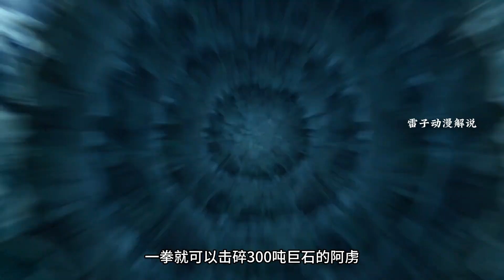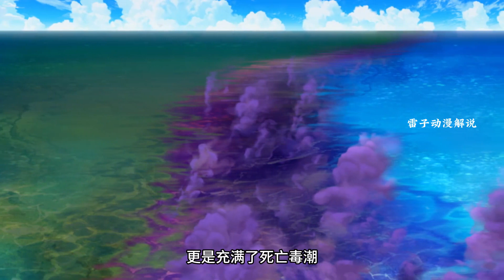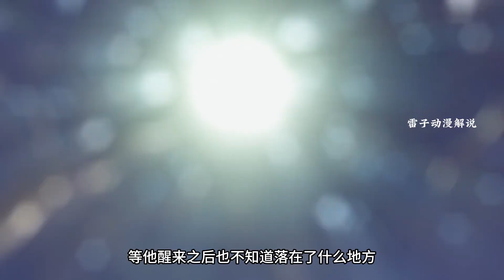恐怖的美食界 當阿虜第一次踏入后他會遭遇什么